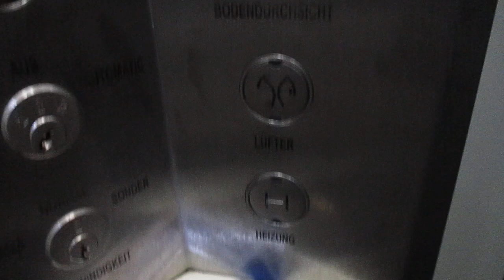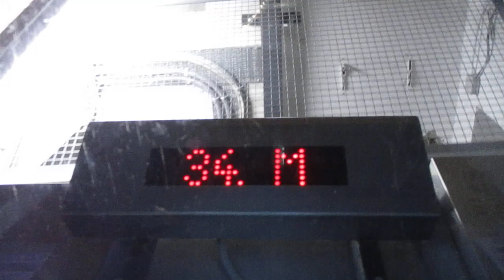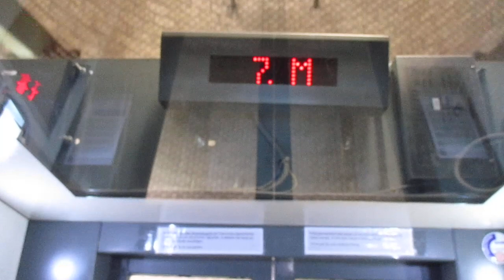Hannover, Neues Rathaus (1, Bogenaufzug in der Kuppel) (Abwärtsfahrt)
Hersteller / Brand: Lutz
Baujahr / Year of Construction: 2008
Tragfähigkeit / Capacity: 6 Pers.
Etagen / Floors: 5 (0, 1-4)

Dies ist nicht nur Hannovers bekanntester Aufzug, sondern gleichzeitig definitiv ein Unikat. Es existieren schon diverse Videos davon; ich konnte ihn erst im Juli letzten Jahres filmen, weil die Aussichtsplattform in der Rathauskuppel wegen Corona lange Zeit geschlossen war.
Was diesen Aufzug so besonders macht, ist der bogenförmige Schacht, der zum Teil direkt unter der Kuppel entlangführt. Die Kabine ist entsprechend konstruiert: an der unteren Station steigt der Fußboden nach hinten leicht an; während der Aufwärtsfahrt wird die Kabine um ca. 17 Grad gekippt, um kurz vor der oberen Station wieder in die Gegenrichtung geneigt zu werden, da sonst die Innentür schräg stehen würde.
Einen Kuppelaufzug gab es von Anfang an; der erste wurde 1908 von Flohr gebaut, 1913 in Betrieb genommen und existierte abgesehen von einem Umbau Mitte der 50er Jahre bis 2007.
Dieser Aufzug hat eine eigene Wikipedia-Seite, wo man weitere Informationen findet

This is not only the most famous elevator in Hannover, but it is also unique.
There are several videos of this elevator already. I couldn´t film it before July 2022 since the viewing platform on the dome was closed for a long time due to the corona pandemic.
What makes this elevator special is the arcuate shaft that partly goes underneath the dome. The cabin has been constructed appropriately: at the lower station, the floor rises slightly towards the backside. When going up, the cabin will be tilted at approx. 17 degrees, and shortly before reaching the upper station it will be tilted back because otherwise the inner door would be in a tilted position.
There was an elevator in the dome since the beginning. The first one has been constructed by Flohr in 1908, was taken in service in 1913 and existed until 2007, apart from a reconstruction in the middle of the 50s.
This elevator has got an own entry at Wikipedia (german language only) which contains further informations: